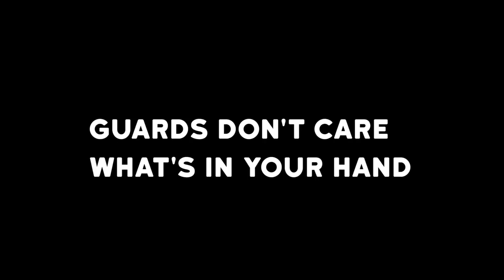The Escapists 2: 4-Player - #5 - Into The Vents! (4-Player Gameplay)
On today's episode we finally risk an escape attempt - and we decide to go through the vents! Will everything we've learned finally pay off? Or will we make a fatal mistake?

Stumpt plays The Escapists 2 Multiplayer! Looks like the four of us have finally gone too far - and they've thrown us in prison! The only thing we can do - is plan an escape! In the Escapists 2 you play a prisoner trying to escape a prison, while balancing the daily life of a prisoner. Stumpt takes it to the next level by playing 4-player multiplayer! Can we work together to all escape, or will we just get in each other's way?